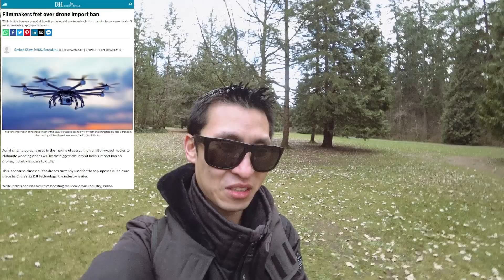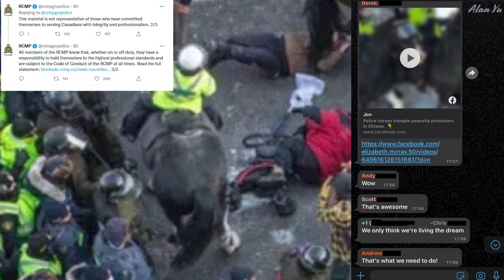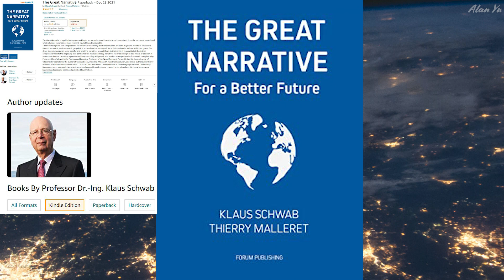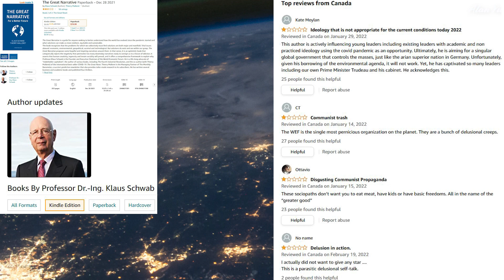Film Drone Ban Oversight, Police Reaction To Lady Trampled By Horse, Klaus Schwab Critics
-Cinematographers worry about India’s drone ban for film equipment.
-Leaked chat records allegedly show police around the Ottawa Freedom Convoy protests laughing at the lady that got trampled by a horse.
-Klaus Schwab books and connecting it with the WEF and Canada Parliament
-Thermal imaging video of people
-Drone video DJI Mini 2 of sky and buildings
0:00 Intro
0:17 Film Drones
1:06 Police Conduct
2:10 WEF Question
3:59 Klaus Schwab WEF And Canada
5:16 Wildlife and Thermal
5:46 Drone Video